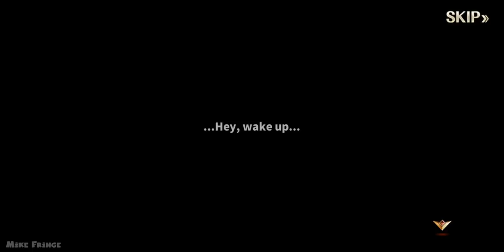DawnBreak: The Flaming Emperor ENGLISH Gameplay Android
Dawn Break :The Flaming Emperor by Auer for Android gameplay video 1080p.
New and best games for Android and iOS on my channel!

App size: 0.96 GB
This is early access version.

The description of DawnBreak: The Flaming Emperor

When the Day of Eclipses arrived, a dark shadow appeared, and from the sky, a mysterious lady descended…

Join Haley, Anis and Luke in an epic journey and unravel their destiny!

===Features
- Explore the world of DawnBreak with familiar voices from Rie Tanaka, Ryohei Kimura, Hikaru Midorikawa, and other fan favorite voice actors and actresses!

- Release your full potential with a well-timed “Ultimate” to turn the tide of combat and annihilate everything in your way!

- Meet a lovely cast of fairy companions who fight and scavenge items for you!

- Gather your friends to conquer legendary monsters in a real-time co-op- daily challenges await you!

- Prove your strength in a 5-player battle royale arena, where you will have the chance to play as epic bosses to destroy other players!